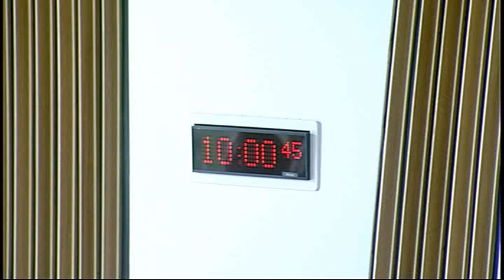Delegated Powers and Law Reform Committee - Scottish Parliament: 30th September 2014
- Scottish Parliament Delegated Powers and Law Reform Committee. Agenda

1. Decision on taking business in private: The Committee will decide whether to take items 9, 11 and future consideration of the Community Empowerment (Scotland) Bill at Stage 1 in private.
2. Community Empowerment (Scotland) Bill: The Committee will take evidence on the delegated powers provisions in the Bill at Stage 1 from—
Ian Turner, Bill Team Leader;
Norman Macleod, Scottish Government Legal Directorate;
Rachel Rayner, Scottish Government Legal Directorate;
Dave Thomson, Land Reform and Tenancy Unit;
Dr Amanda Fox, Food and Drink Policy Leader;
Anne-Marie Conlong, Performance Unit, Scottish Government.
3. Legal Writings (Counterparts and Delivery) (Scotland) Bill: The Committee will take evidence on the Bill at Stage 1 from—
Robert Howie, QC, Faculty of Advocates;
Professor Robert Rennie, Chair of Conveyancing, University of Glasgow;
Alasdair Wood, Member of Law Society of Scotland Obligations Law Committee, and James Ness, Deputy Registrar, Law Society of Scotland;
Paul Hally, Partner, Finance and Restructuring, Shepherd and Wedderburn LLP;
Colin MacNeill, Corporate Partner, Dickson Minto W.S;
Dr Hamish Patrick, Partner, Banking and Finance Team, Tods Murray LLP.
4. Instruments subject to affirmative procedure: The Committee will consider the following—
Bankruptcy and Debt Advice (Scotland) Act 2014 (Consequential Provisions) Order 2014 [draft];
Bankruptcy (Money Advice and Deduction from Income etc.) (Scotland) Regulations 2014 [draft];
Common Financial Tool etc. (Scotland) Regulations 2014 [draft];
Debt Arrangement Scheme (Scotland) Amendment Regulations 2014 [draft].
5. Instruments subject to negative procedure: The Committee will consider the following—
Bankruptcy (Scotland) Regulations 2014 (SSI 2014/225);
Bankruptcy Fees (Scotland) Regulations 2014 (SSI 2014/227);
Local Government Pension Scheme (Transitional Provisions and Savings) (Scotland) Regulations 2014 (SSI 2014/233);
Bankruptcy (Applications and Decisions) (Scotland) Regulations 2014 (SSI 2014/226);
Homeless Persons (Unsuitable Accommodation) (Scotland) Order 2014 (SSI 2014/243).
6. Instruments not subject to any parliamentary procedure: The Committee will consider the following—
Rules of the Scottish Land Court Order 2014 (SSI 2014/229);
Public Bodies (Joint Working) (Scotland) Act 2014 (Commencement No. 2) Order 2014 (SSI 2014/231 (C.21));
Act of Adjournal (Amendment of the Criminal Procedure (Scotland) Act 1995 and Criminal Procedure Rules 1996) (Miscellaneous) 2014 (SSI 2014/242).
7. Criminal Justice and Courts Bill (UK Parliament legislation): The Committee will consider the powers to make subordinate legislation conferred on Scottish Ministers in the Criminal Justice and Courts Bill (UK Parliament legislation).
8. Deregulation Bill (UK Parliament legislation): The Committee will consider the powers to make subordinate legislation conferred on Scottish Ministers in the Deregulation Bill (UK Parliament legislation).
9. Community Empowerment (Scotland) Bill: The Committee will consider the evidence it heard earlier in the meeting.
10. Legal Writings (Counterparts and Delivery) (Scotland) Bill (in private): The Committee will consider the evidence it heard earlier in the meeting.
11. Report on instruments considered by the Committee during 2013-14: The Committee will consider a draft report outlining the work of the Committee during the parliamentary year 2013-14.